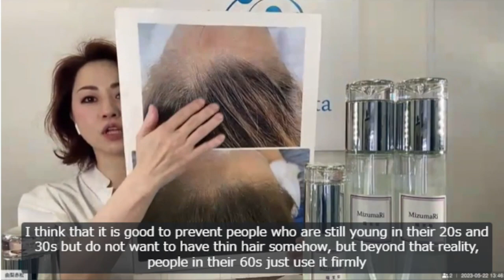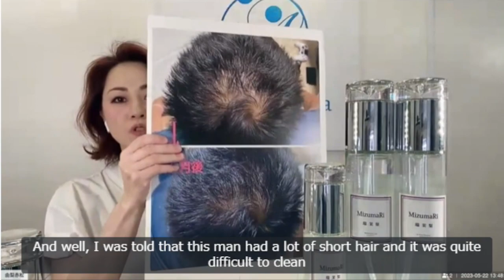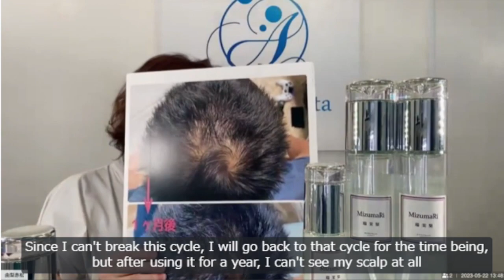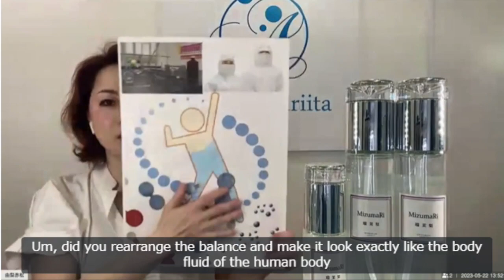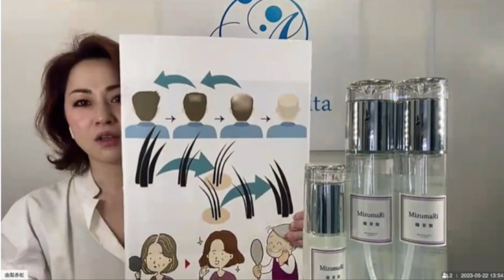Solutions for scalp and hair thinning, hair loss, and volume reduction!!@WANOKUNIcosmetic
MizumaRi Usage Notes.
In the morning, apply 5-10 pumps to scalp to fix sleeping habits.
At night, after shampooing, wipe hair with a towel and apply 10 pumps to scalp. Then dry with a hair dryer. Use every day without fail. The beginning is the key. Use a lot for the first bottle.
After a week, your hair will be fuller and less likely to fall out, and after a month, hair will begin to grow back from the hairline. Since no chemicals are used, it is safe to use on the forehead and face. The effect depends on the area where it is used. It rejuvenates your head, face, and neck.

MizumaRi" is harmless to human skin because it changes to weak acidity the moment it touches the skin. And it activates the inside of cells.
It has a cleansing power of over pH 11 and is preservative-free. Penetrates into the skin and activates the inside of cells.
Activated cells promote metabolism and improve scalp and skin environment.

Hair Growth Tonic#Hair Growth Agent#Hair Growth Products#Hair Loss#Hair Loss Prevention#Thicker Hair#Hair Growth Thinning Hair#Thin Hair#Fine Hair#Postpartum Hair Loss#Unisex#Made in Japan#From Japan Originally from Japan